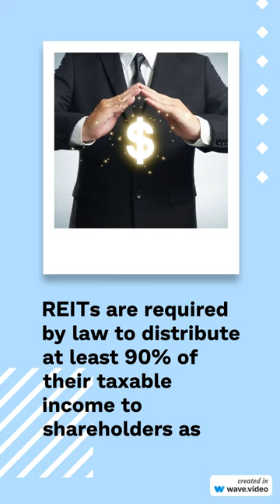Real Estate Investment Trust (RIETs)